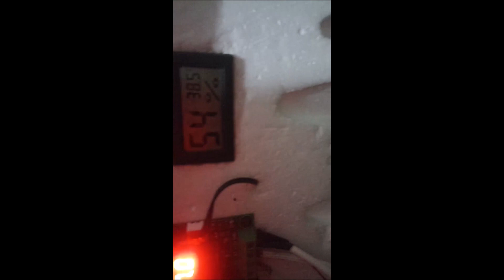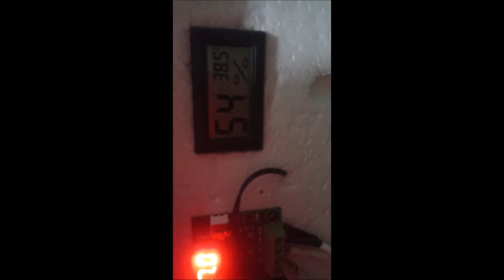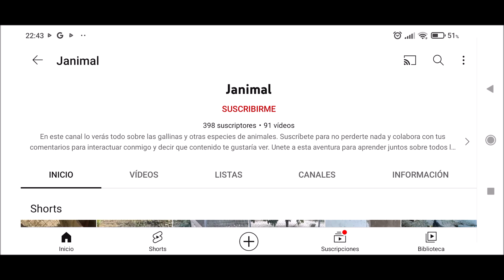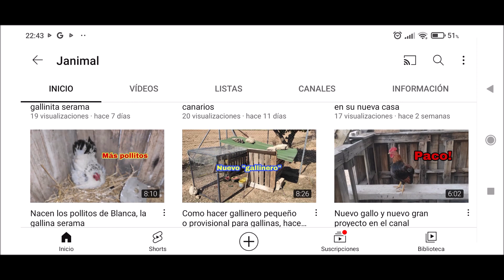Antonio Incubadoras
Cómo hacer una incubadora de huevos casera fácil, económica y paso a paso, este es nuestro tema principal en nuestro canal. Hoy conoceremos al ganador de nuestro último sorteo de una incubadora de 9 huevos de capacidad de Amazon y un canal de un compañero.